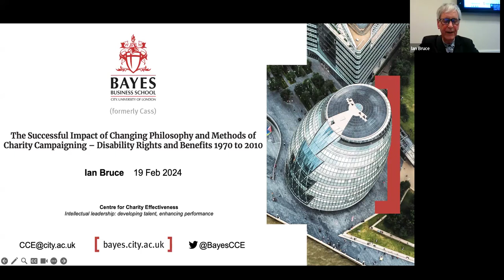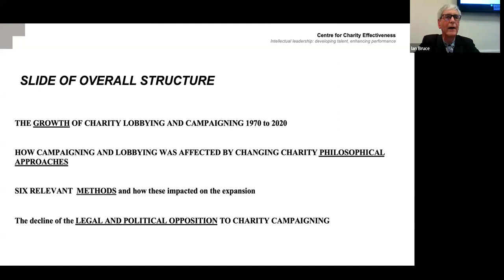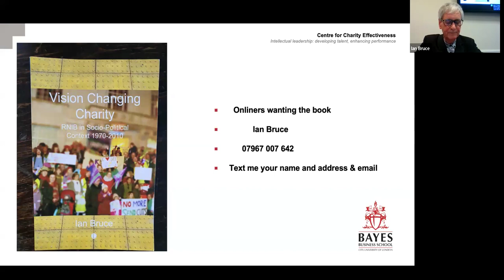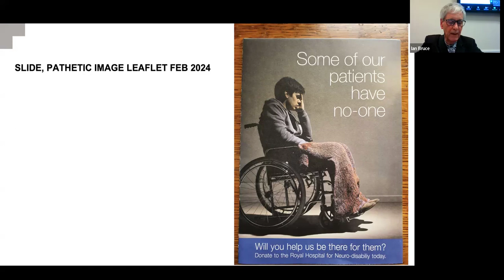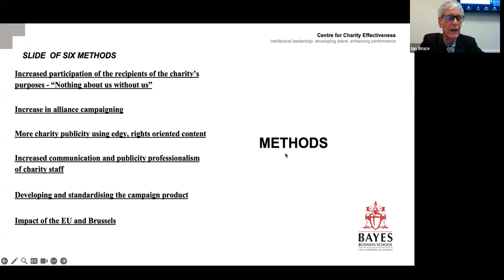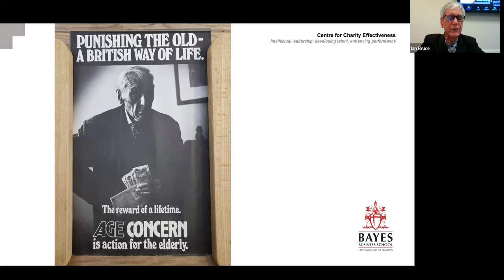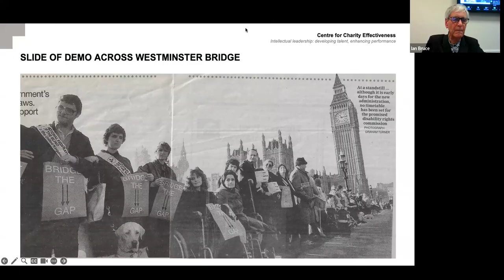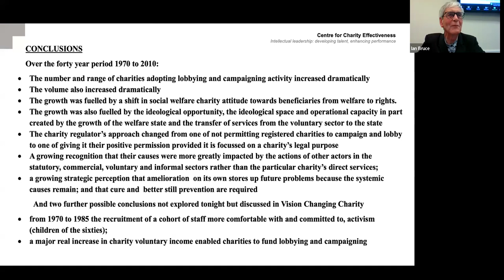The Successful Impact of Changing Philosophy and Methods of Charity Campaigning - Ian Bruce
The Successful Impact of Changing Philosophy and Methods of Charity Campaigning - Disability Rights and Benefits 1970 to 2010.

Ian Bruce, Centre for Charity Effectiveness, Bayes Business School, City University of London.

Presentation given as part of the Voluntary Action History Society's Seminar Series at the Institute of Historical Research on 19 February 2024.